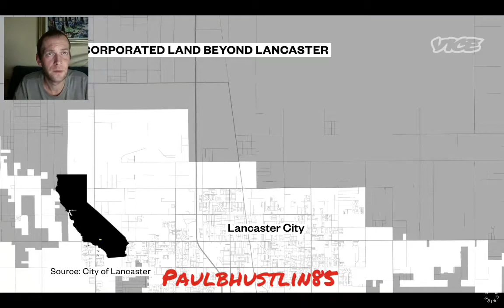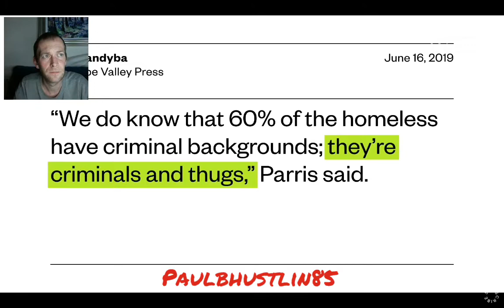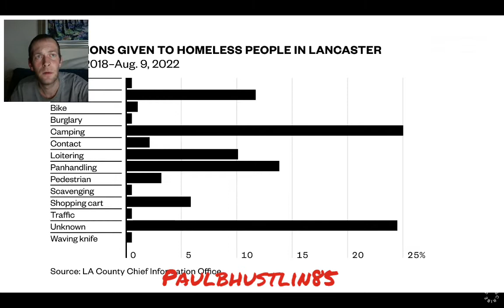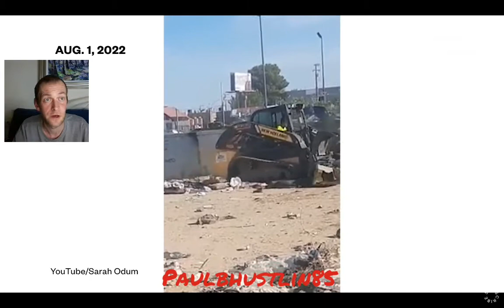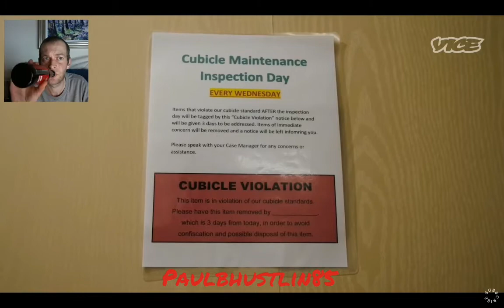Paulbhustlin85 Reaction to Vice News | Living Homeless in the Desert | Mojave Desert La County!🌡🏜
Hey there great people, so something completely fresh and new for you, I'm reacting to "Vice News" YouTube channel who have an amazing channel and according to a big YouTuber I watch all the time...they don't copyright these reaction videos to their content, so fingers crossed on that for sure, the video is called "Living Homeless in the Desert- Mojave Desert La County"...I really hope you all enjoy!

If you watched the video I do hope you enjoyed it like I did, hopefully the Youtuber I watch was correct and this video doesn't get a copyright claim or strike but we'll see, please checkout my other great content and playlists on Paulbhustlin85.